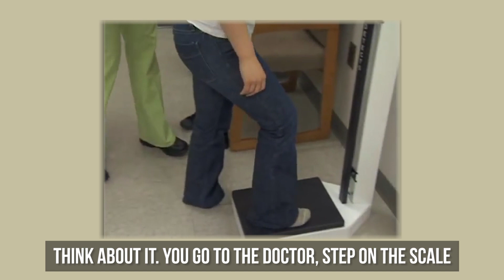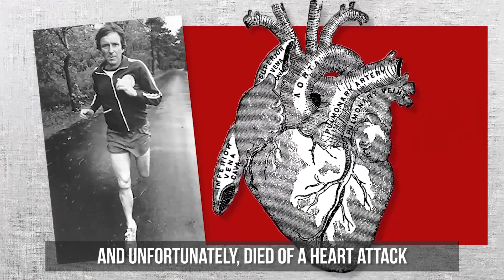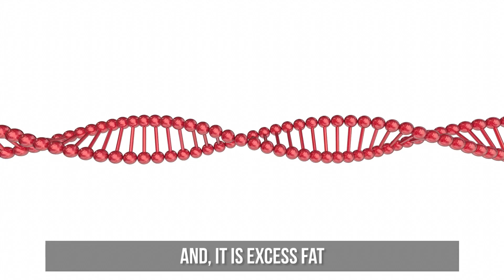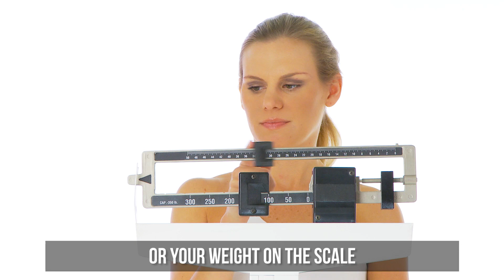Skinny Fat - Thin on the Outside, Fat on the Inside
DID YOU KNOW that you can be thin and have high blood pressure because of excess fat on your kidneys? DID YOU KNOW that the BMI (Body Mass Index) is obsolete and not to be used when it comes to estimating your body fat percentage?

We are on a mission to remove the BMI and replace it with the BFI (Body Fact Index). Why? Again, the BMI is outdated. It is not accurate. The BFI can determine your body fat percentage within 2 percent of the DEX scan (gold standard for estimating body fat percentage).

Learn more about the potential health risks of the keto diet